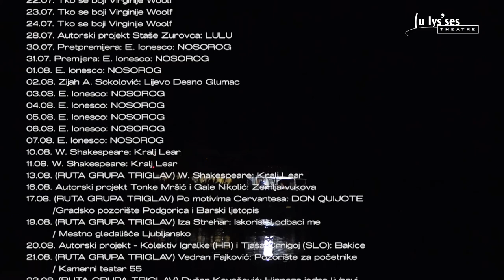Otvaranje 21. sezone kazališta Ulysses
Kazalište Ulysses 2021.

Koncert Rade Šerbedžije i Zapadnog kolodvora
Gosti: Damir Urban, Maja Posavec